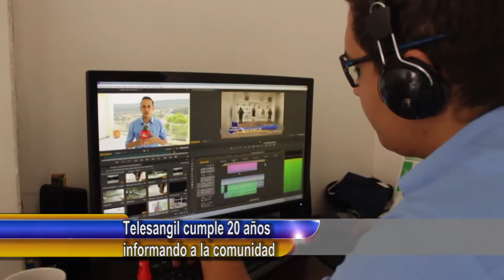Telesangil cumple 20 años de labores